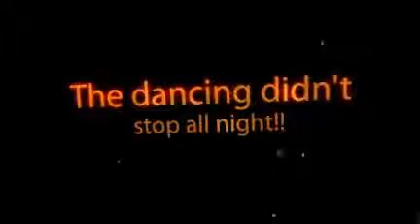The Bristal at East Meadow - Senior Prom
The East Meadow Senior Sock Hop Prom with the students from Kellenberg H.S